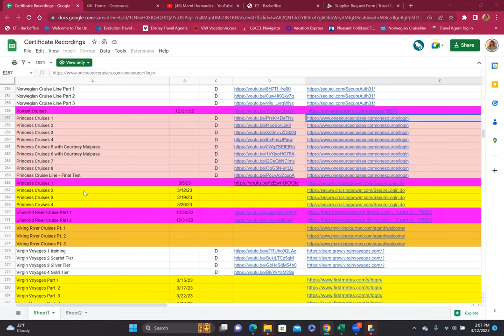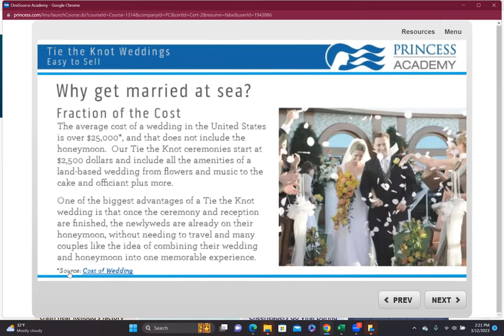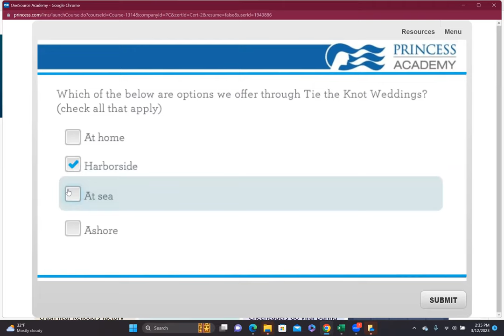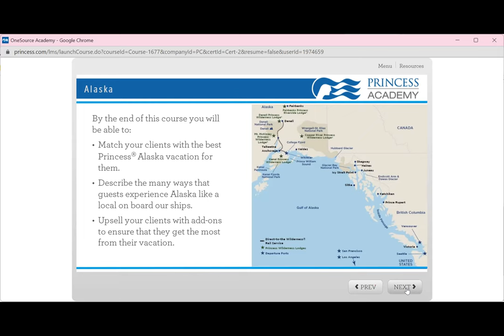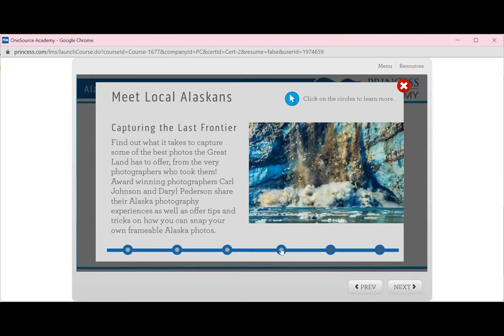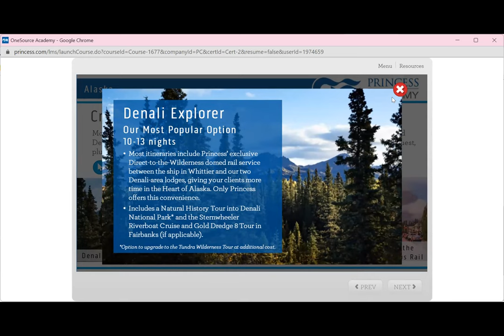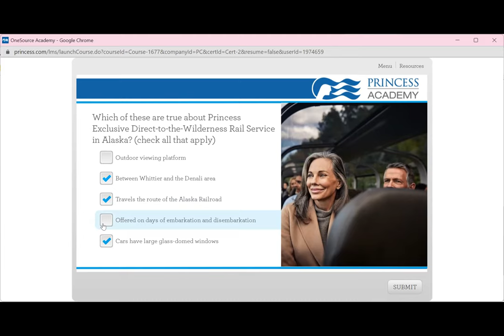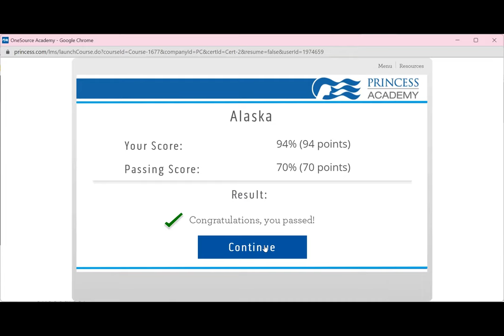Princess Cruiselines Part 2 Cert Workshop 2023